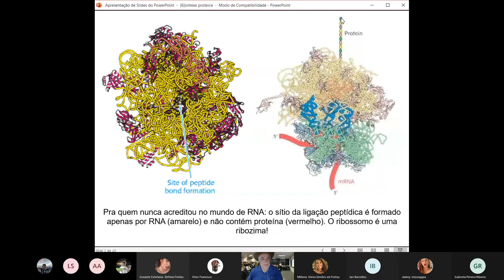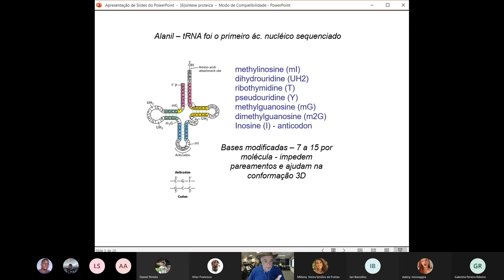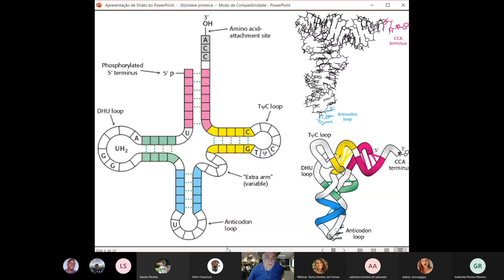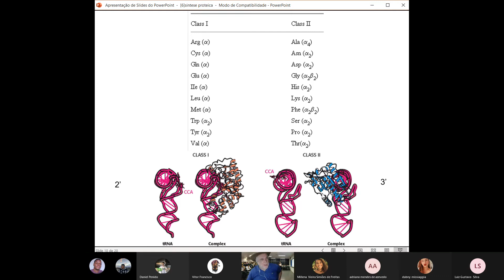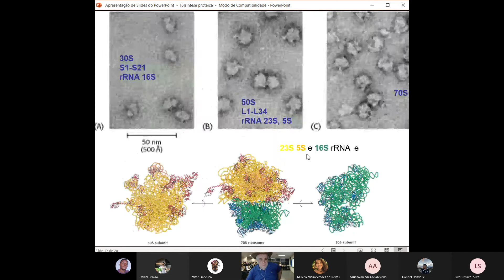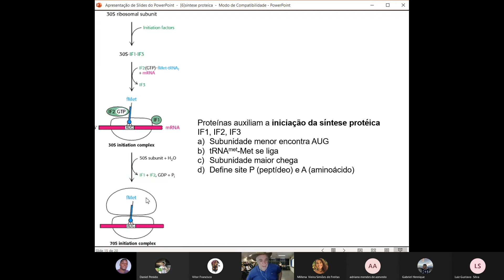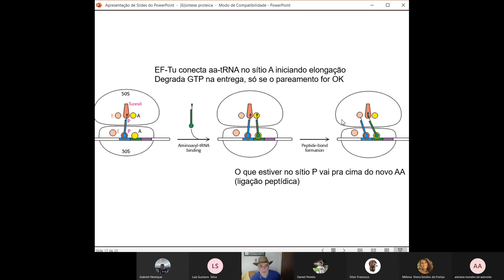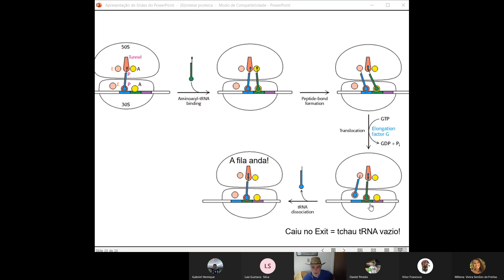10biomol 2020 2 21jan